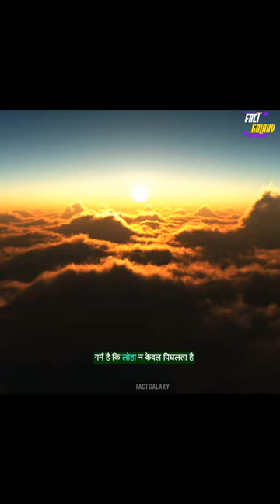The Hottest Planet in the Universe: KELT-9b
In this video, we will explore the unique and extreme properties of KELT-9b. We will learn about its discovery, its atmosphere, its orbit, and its potential habitability. We will also discuss the implications of KELT-9b for our understanding of exoplanets and the universe as a whole.